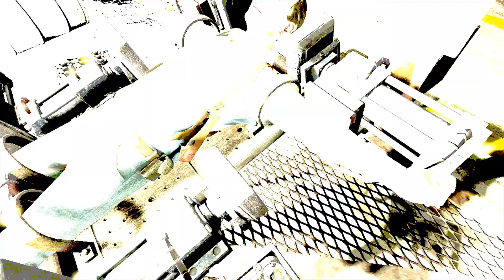▶ 6화. 쏘우 2 플레쉬 앤 블러드 (Saw II Flesh & Blood) 1회차 플레이 실황중계 [ 6 ]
※ PuppleStorm의 쏘우 더 게임 (SAW The Game) 플레이 영상 모음